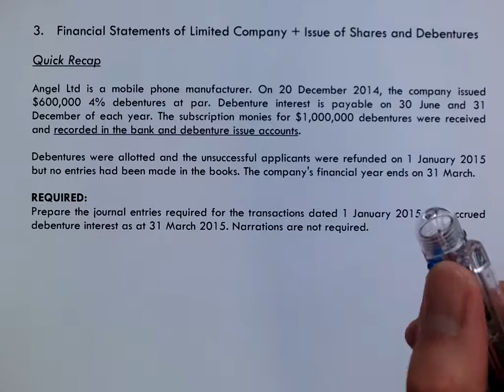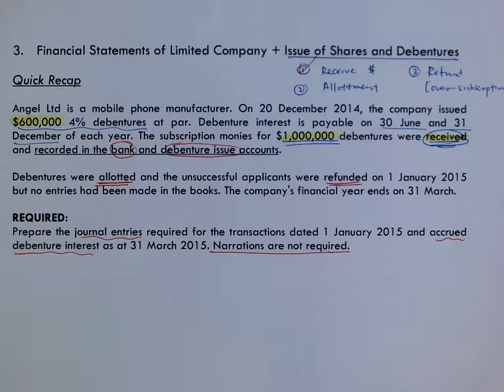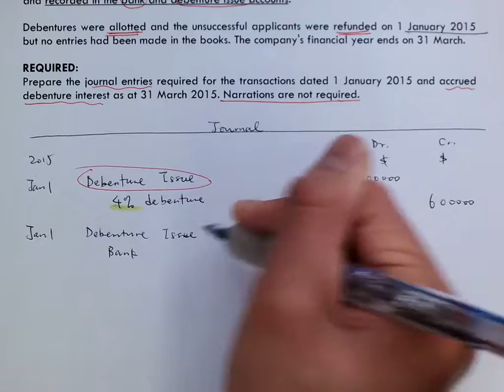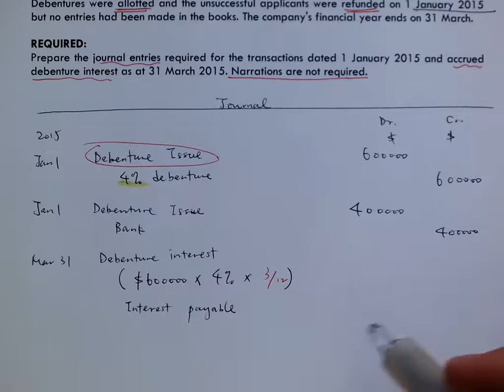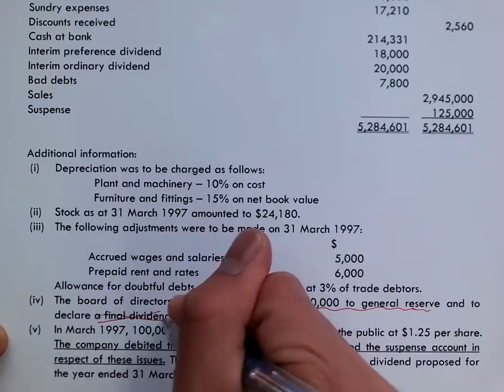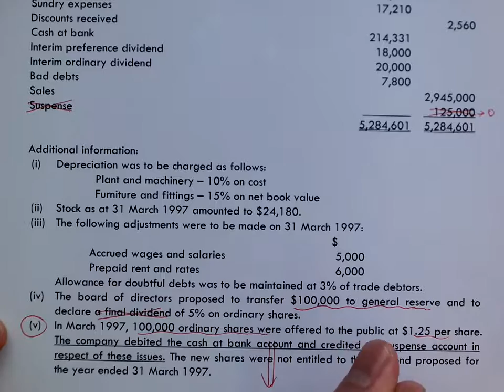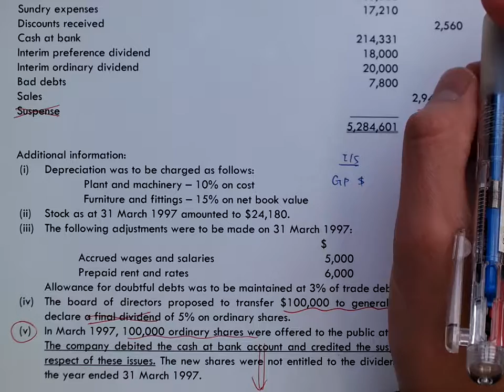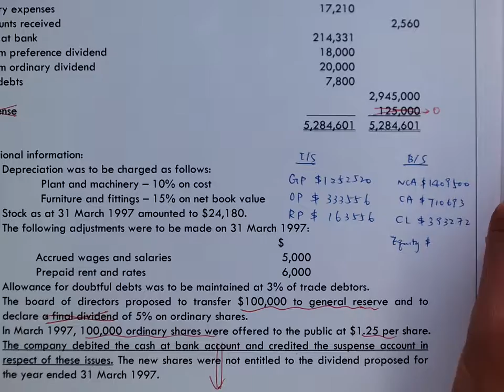Note Set 2AC15_Financial Statements for Limited Companies_P.9_Ex2